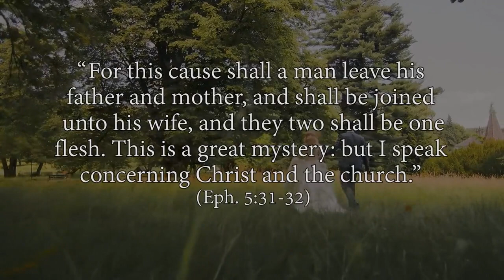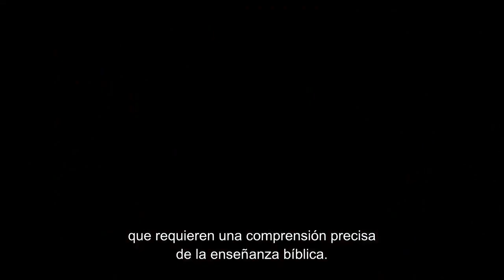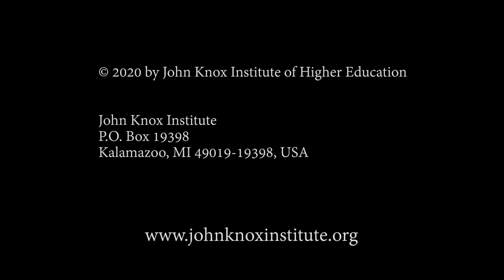Matrimonio cristiano 07: Comunicacion.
Video conferencias del Matrimonio cristiano.
La comunicacion.
Rev.Robert D. McCurley